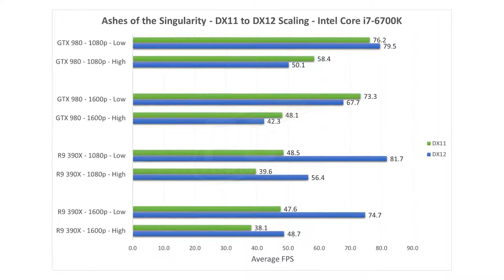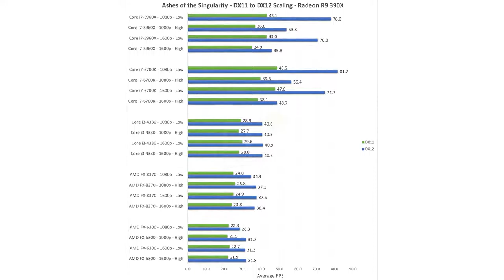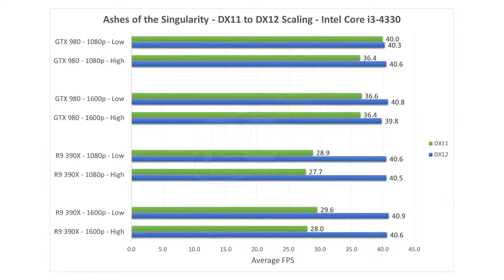ZBC - News #2 | Игровые новости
В этом выпуске:
Mad Max
Metro 2035
Fable Legends
Project Morpheus
Обновлённые uTorrent